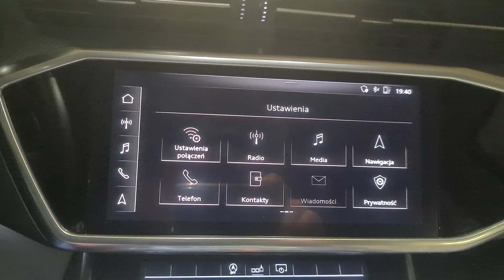Audi A6 C8 2020 quattro ☆To już nie Audi☆ cd.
Audi A6
A6 C8
2020
Quattro
s-line
Wszystko trzeszczy
jskość